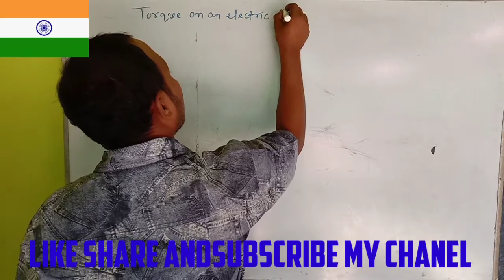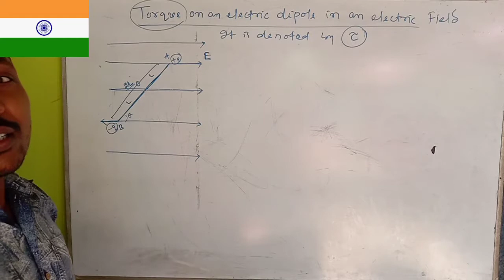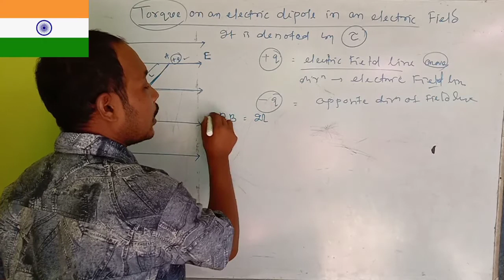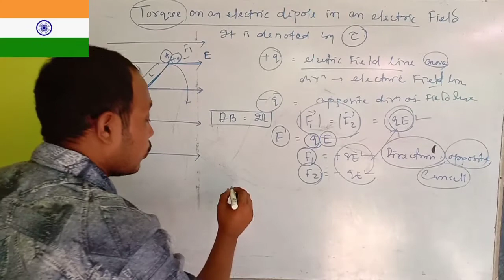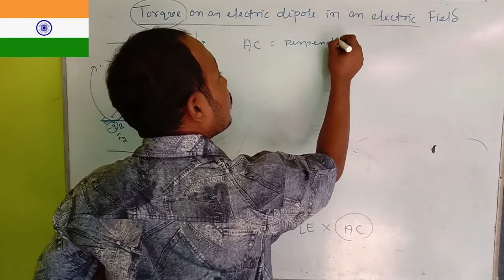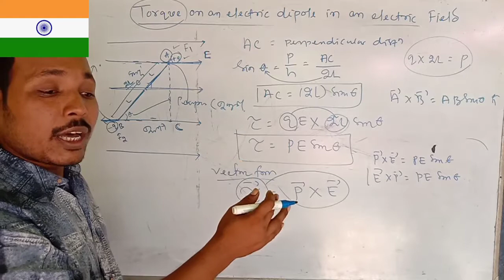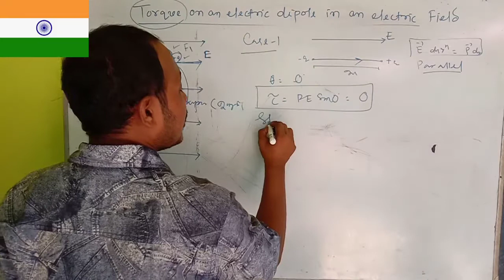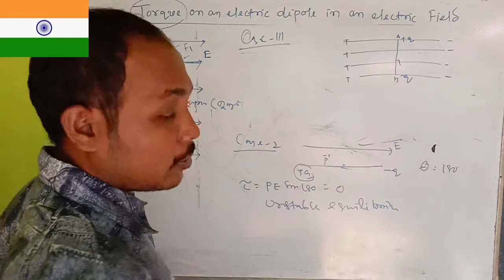Torque (electrostatic class-l, physics by Santosh Kumar)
Physics by Santosh Kumar